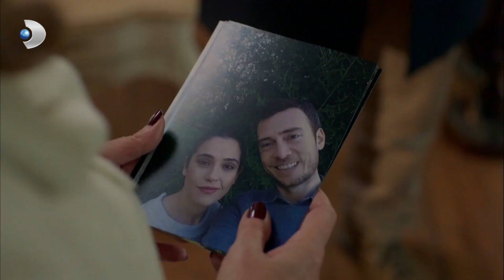Nevra, Eda'yı Kızıyla Tehdit Etti! | Poyraz Karayel 75. Bölüm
Poyraz Karayel 75. Bölüm - Nevra, Eda'yı Kızıyla Tehdit Etti! |

Nevra, Poyraz ve Ayşegül'ü hedef alarak, beklenmedik bir hamle yapıyor!
Poyraz tüm olumsuzluklara rağmen yeni bir hayata başlamaya kararlıdır. Ama hiç beklemedikleri bir misafir evlerine ve hayatlarının ortasına bomba gibi düşer...